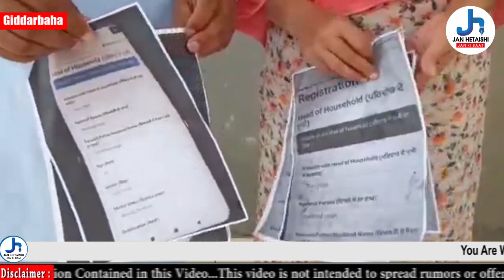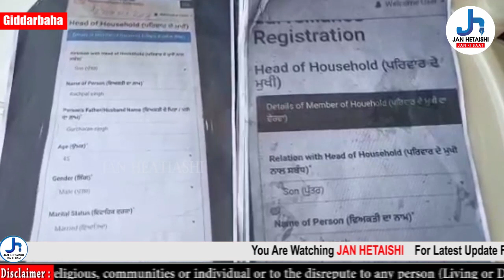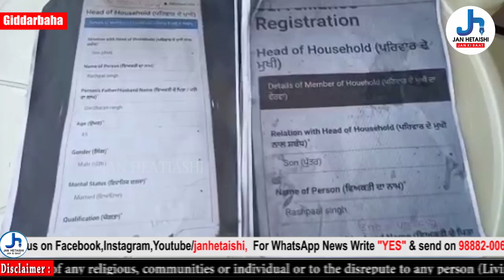ਬਲਜਿੰਦਰ ਜਿੰਦੂ ਅਤੇ ਨਵਤੇਜ ਗੱਗੂ ਦੀ ਹਮਾਇਤ ਕਰਨੀ ਇਸ ਪਰਿਵਾਰ ਨੂੰ ਪੈ ਗਈ ਮਹਿੰਗੀ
ਬਲਜਿੰਦਰ ਜਿੰਦੂ ਅਤੇ ਨਵਤੇਜ ਗੱਗੂ ਦੀ ਹਮਾਇਤ ਕਰਨੀ
ਇਸ ਪਰਿਵਾਰ ਨੂੰ ਪੈ ਗਈ ਮਹਿੰਗੀ